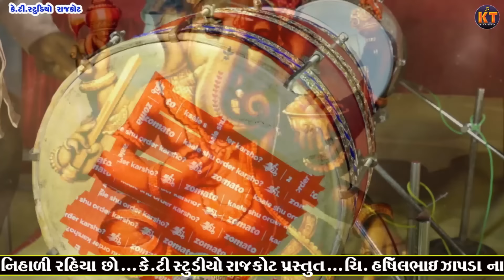બાગ મેં રાયણૂ ના ઝાડ ||Rinku Bharwad ||New 2024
KT STUDIO PRESENT.

❖ Title : Rajkot Na Raja

❖  Singar Rinku Bharwad

❖ Ridham  Petal

❖ Sound :- Shri Ram ( bhatiya  )

❖ Producer :Ketan Toyta

❖ Design : Nikunj Modi

❖  Label & Copyright : KT Studio Rajkot